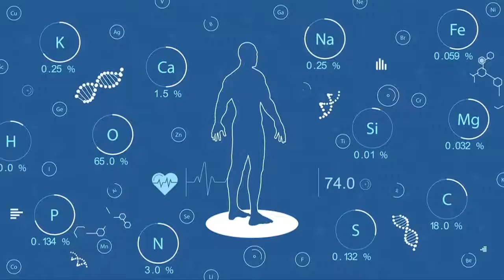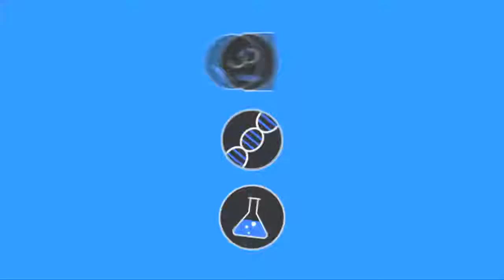Positive Living Episode 105